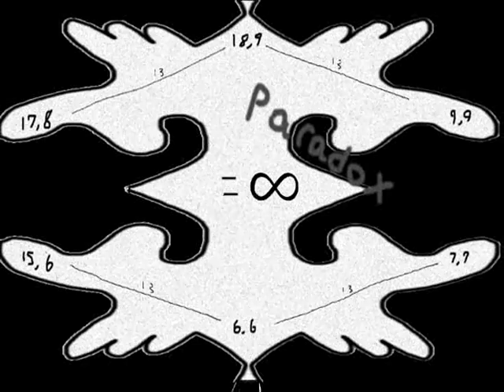The Roy Haggard Show S03E02 - kim_jives.exe.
//:C_you_stink